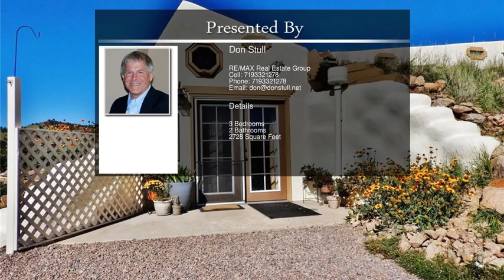212 Skyhawk Lane Guffey CO 80820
212 Skyhawk Lane  Guffey CO 80820

INCREDIBLE EARTH BERM/ PASSIVE SOLAR HOME*SUSTAINABLE EARTH SHIP DESIGN WITH ELEGANT SOUTHWESTERN PIZAZZ*YET WITH ALL OF THE COMFORTS*Home Featues Main Level Living with 3 bedrooms, 2 bathes, Fabulous Kitchen on a 20 acre Mountain View Lot*This spacious 2700 sq ft home has 27' of indoor 'Grow Boxes' for sustainable living*Electric to home, but set up for an Emergency Generator (negotiable) Service*Lots of Storage Indoors and Outside in Two Sheds*EXTREMELY ENERGY EFFICIENT WITH ITS THERMAL MASS*SOLAR HEAT AND WOODSTOVE!!!
INTERIOR FEATURES include Beautiful Aspen Wood Ceiling; Wood Paneling and Upgraded Wood Cabinets in Kitchen w/Gas Range, Hidden Freezer, loads of Counter Top Space and Storage!! Very Private 20 Acre Lot with Kid's Cabin for Summer Camp outs!! This Home is Extraordinary and Serenity Abounds!! If you love Nature and just Getting Away this Home would be the Ideal Retreat or for Year Round Living Spot!! &xD;&xA;&xD;&xA;This is what the owner would like to tell about their experiences living in this area: &xD;&xA;"When we first came up to Pike Trail Ranch to look at the passive solar earth house, we were thrilled with the incredible views and quiet that surrounds this place. Sitting outside during the day and the evening is a joy to behold, the air is fragrant with pine and sage, the views are wonderful and it is so peaceful... *READ MORE UNDER ATTACHMENTS*